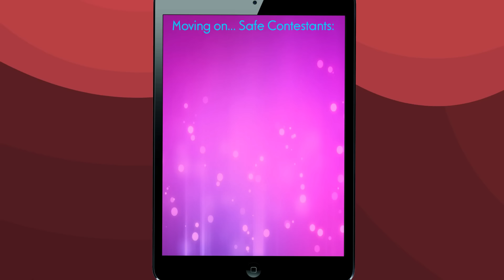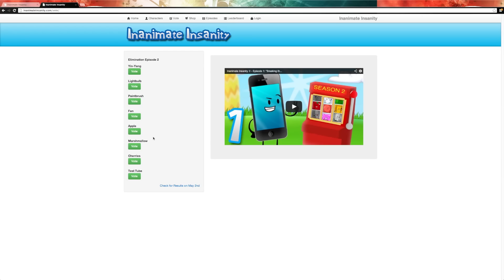“Marsh on Mars” | Inanimate Insanity S2E2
Episode TWO of season TWO isn't here TOO late!  One contestant will be brutally humiliated by being the first one out of the competition! Meanwhile, when two mortal enemies finally realize their immaturity, they face an event that may ruin their future as potential friends.  On this outta' this world adventure, can these two troubled souls finally find what they are looking for?

This was a very tough episode to make.  It was really long for only a month of work!  I can't believe we did this much, we almost didn't.  The Calm Down Corner is a big inside joke with me and my sister, so it may appear to be random, but oh well.  And seriously, does anyone like oatmeal raisin cookies?  Nobody would choose oatmeal raisin over chocolate chip, it just wouldn't ever happen.  EVER!  Sorry, I'm rambling.

Special thanks to my buddy Aaron [Vediovus] for the running the official website!
Also, special thanks to my buddy Jake Ender for creating the official I.I. logo!

P